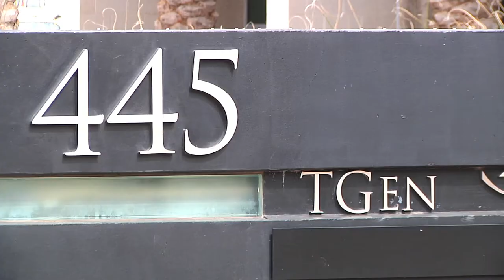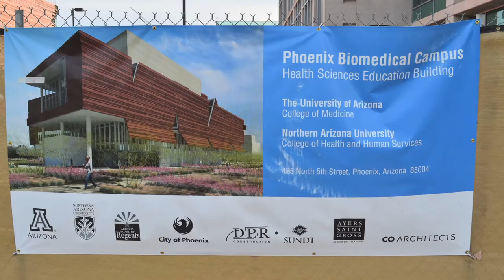Dr. Jeffrey Trent, President and Research Director of TGen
Dr. Jeffrey Trent, President and Research Director of TGen, speaks on how the use of genetic information to personalize treatment can lead to whole new way of fighting disease.